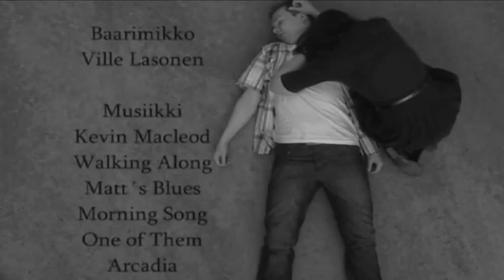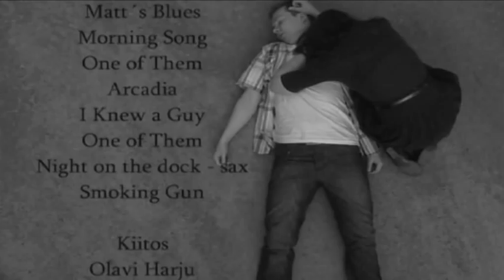Maksa velkasi Risto Järvi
Risto Järvi on yksityisetsivä joka on velkaantunut pahasti ja hän saa keikan etsiä Maria Runkmanin veljen Kalervo Runkmanin, mutta jutussa on haisee pahasti palaneen käry...